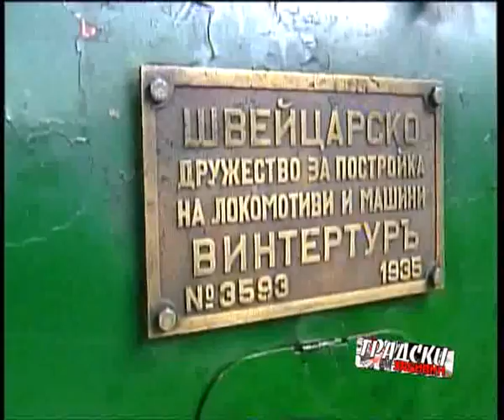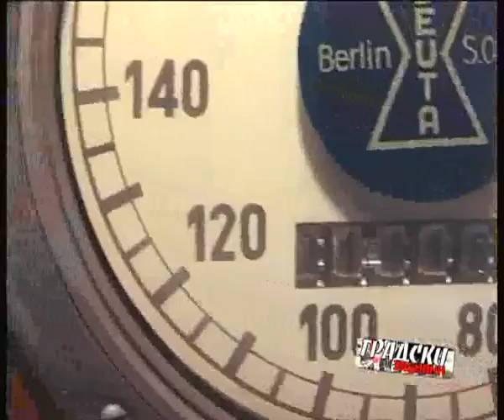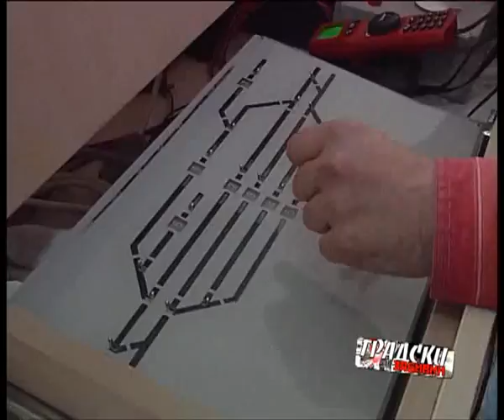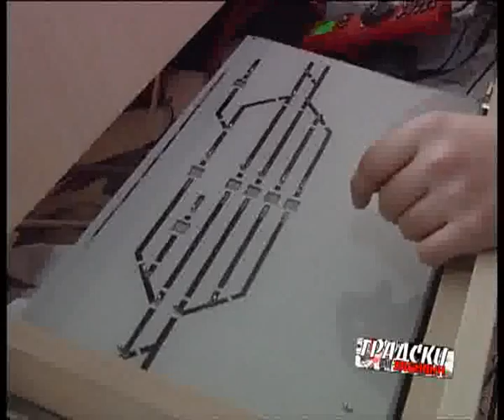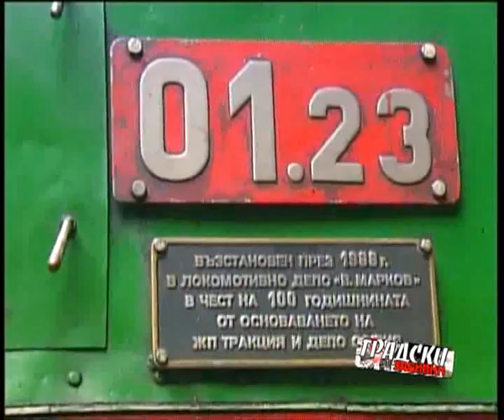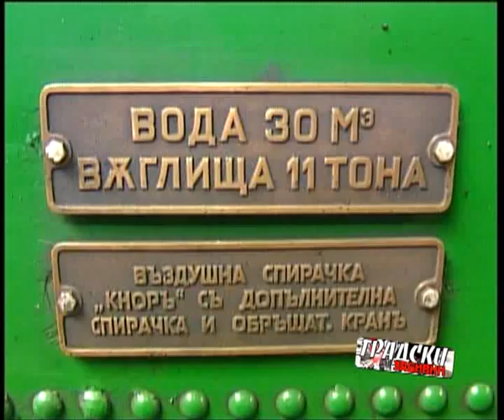bbt Градски забивки_1.avi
Градски забивки по bbt с участието на КЖМ - част 1